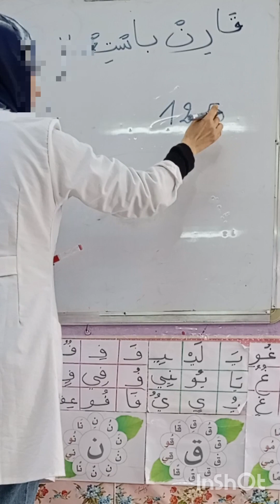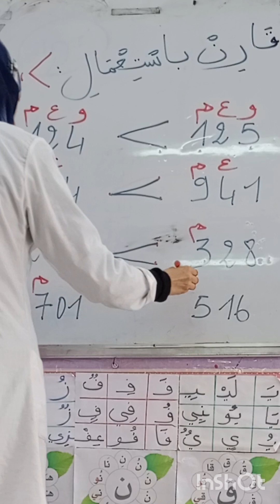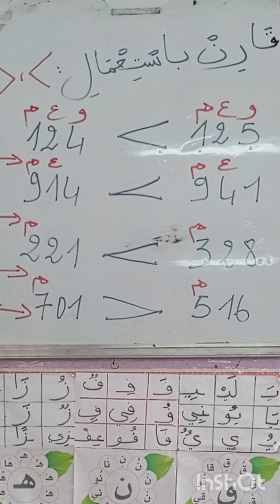مقارنة عددين من ثلاثة أرقام/إملاء ال الشمسية السنة الثانية ابتدائي.